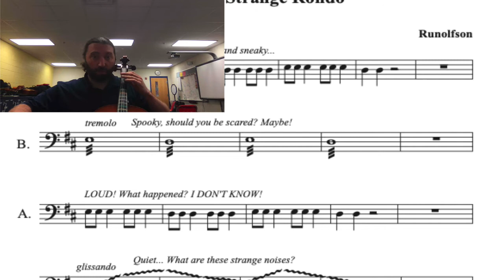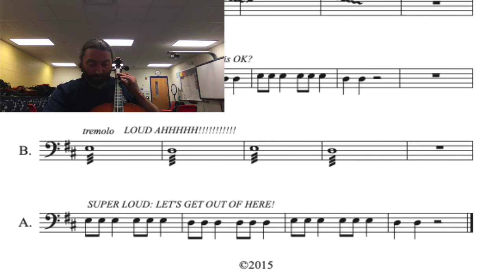A Very Strange Rondo for Cello or Bass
A song with sound effects using Open D and First Finger E.